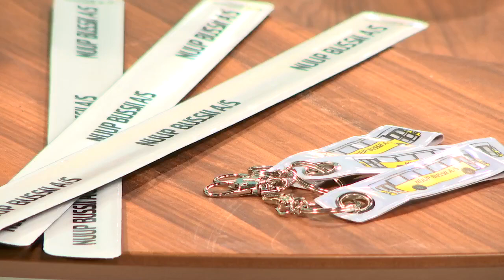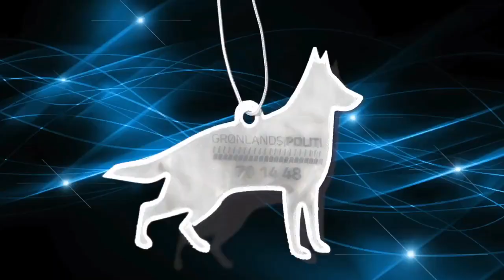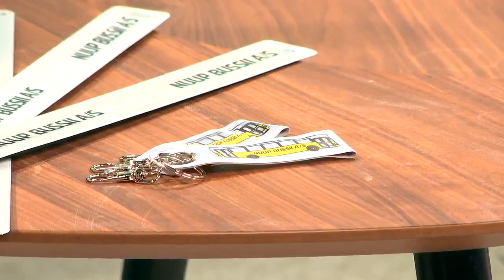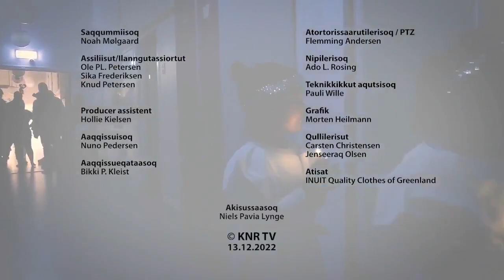Illeq, KNR 13.12.2022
Toqqaannarnermi Minutsini 55-ini aallakaatitsinermi, studiami inunnik pulaartoqartassaagut, ilanngutassianik takusaqarluta aallakaatitsinermilu toqqaannartumik ilaatigut igatitsisassalluta nipilersortoqarlutaluunniit. Aaqqissuisut Nûno Pedersen, Bikki P. Kleist, Noah Mølgaard